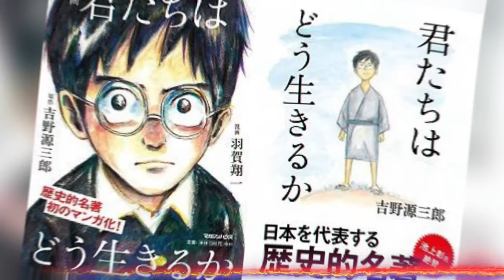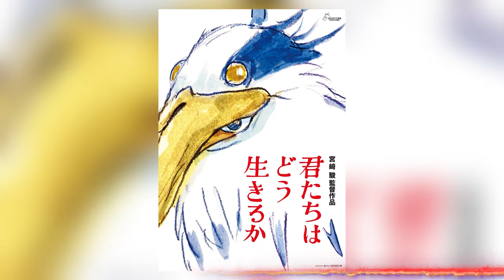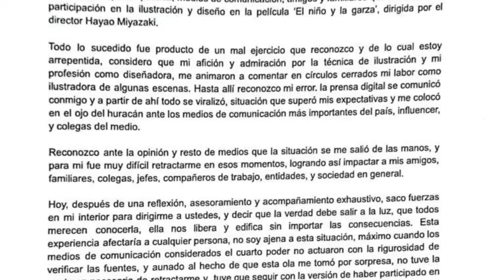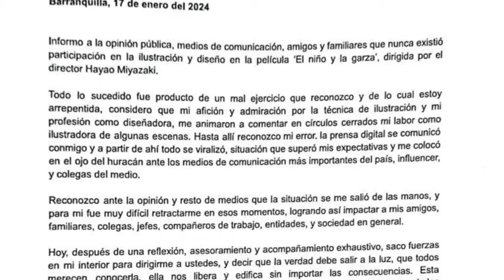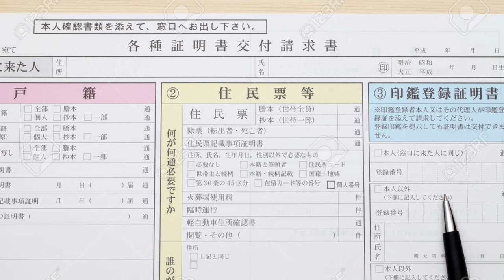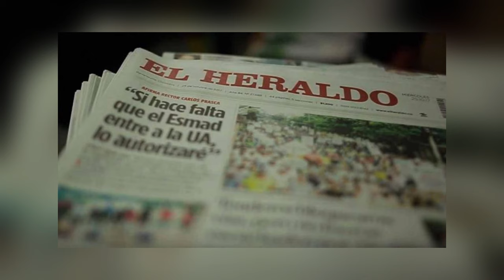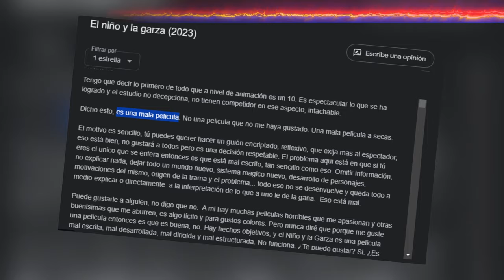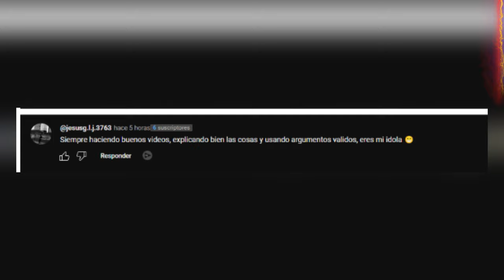😱 Lo Más TURBIO del Niño y la Garza "La PEOR película de Miyazaki" 😱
El Niño y la Garza es la favorita para los premios Oscar 2024, pero no evita que hayan muchas cosas TURBIAS detrás. En este video exploraremos un poco los 11 datos curiosos de esta película de Hayao Miyasaki.

crítica de película
noticias de cine y series
noticias de cine y series en español
noticias del cine y las series
resumen de noticias de cine
inclusión forzada
feminismo destruido
izquierdismo tóxico
mensajes políticos en las películas
Disney progresista
adoctrinamiento